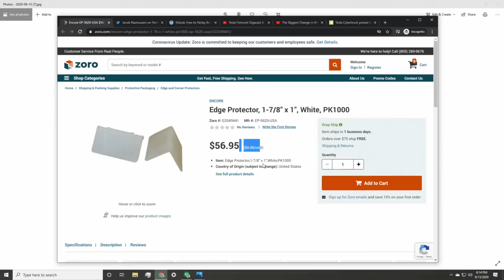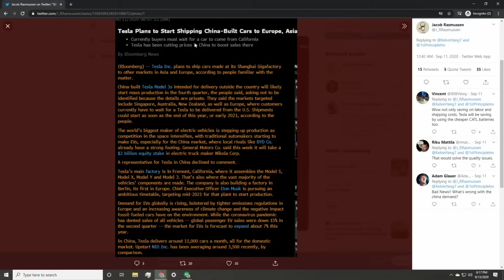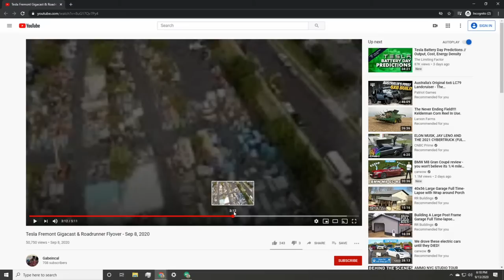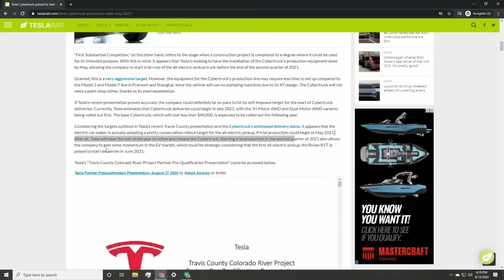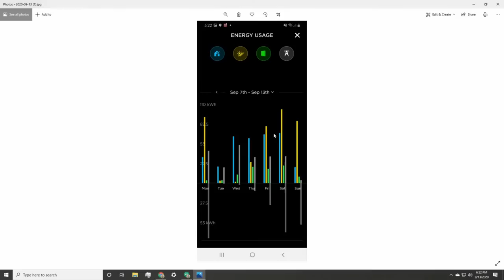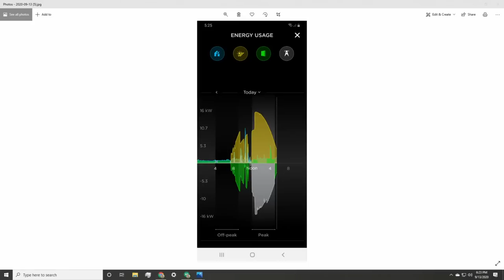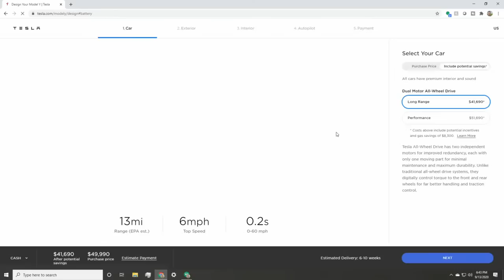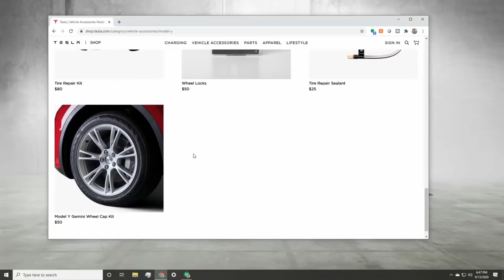Cybertruck Production Starts May 2021, Giga-Shanghai will Export! Weekly Tesla News Update!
What happened this week in Tesla News?!

4K Vlogging Camera
4K Video Camera